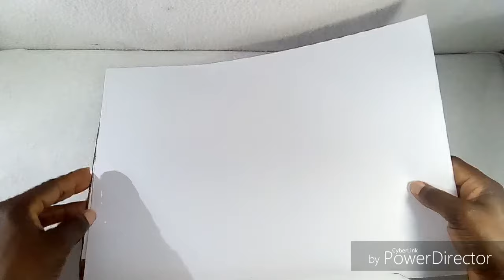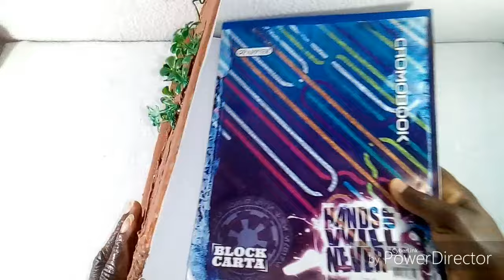Portada para Libro Hecha Cartón